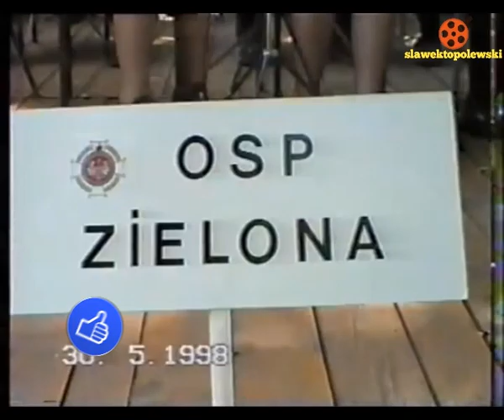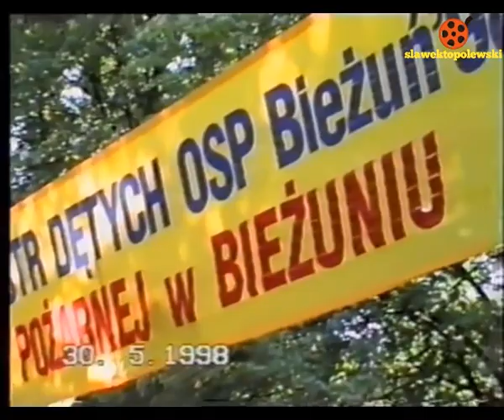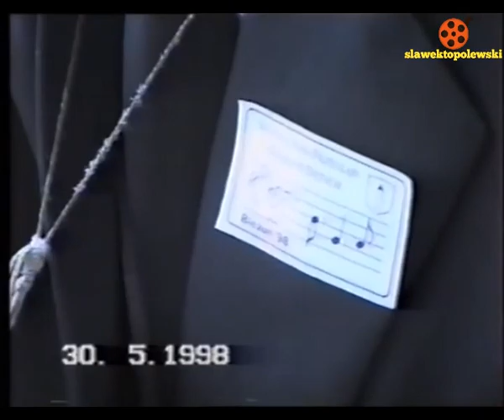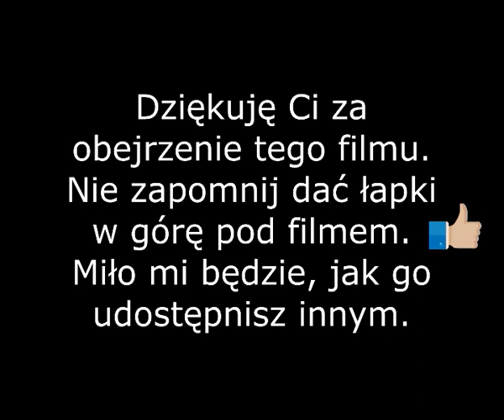Bieżuń 1998. Wojewódzki Przegląd Orkiestr Dętych woj. ciechanowskiego. Gra orkiestra z OSP Zielona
Bieżuń 1998. Wojewódzki Przegląd Orkiestr Dętych woj. ciechanowskiego. Występuje orkiestra dęta z OSP Zielona